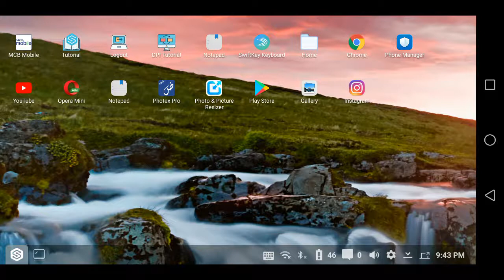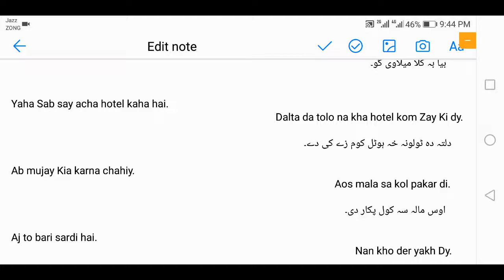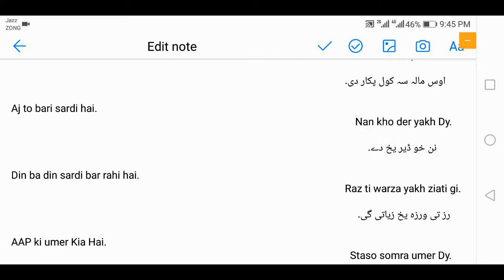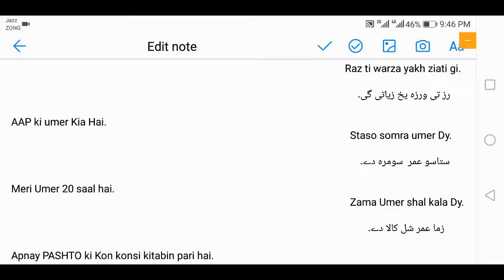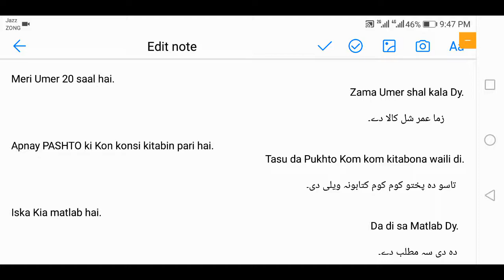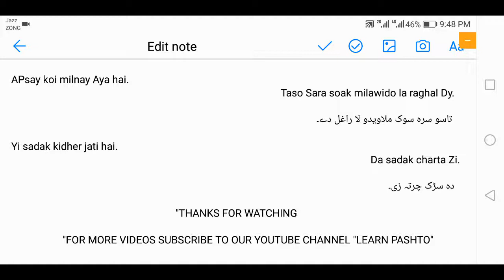Learn Pashto In Urdu Part 16 | Daily Routine Sentences In Pashto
For Daily Updates Join Us At Facebook